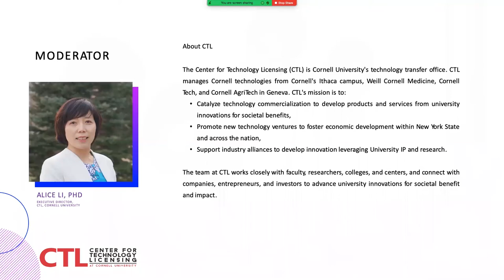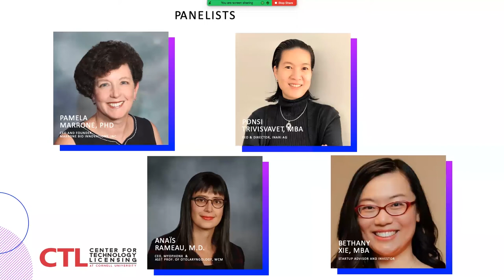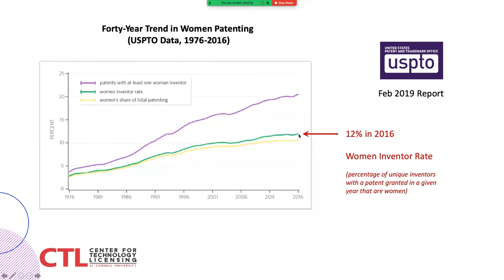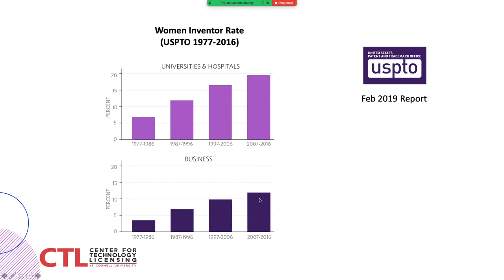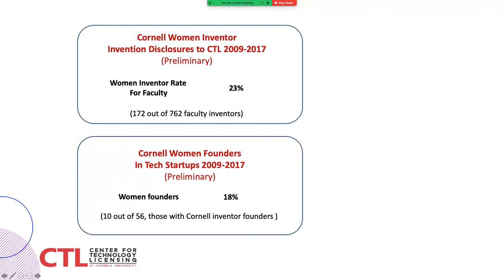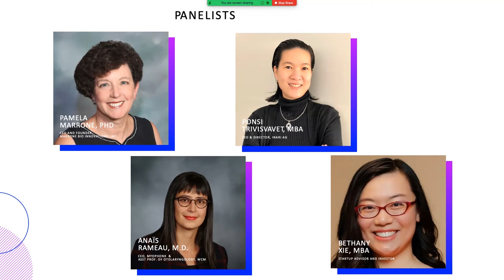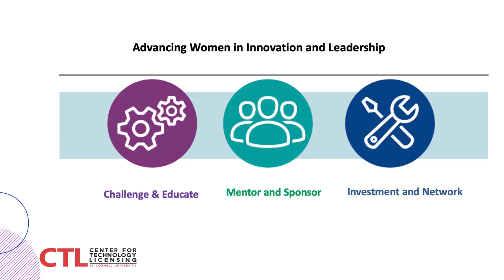Women Inventors at Cornell University - Webinar 06/25/20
A discussion on approaches that Cornell Community could take to overcoming gender disparity and inspire future women innovators and entrepreneurial leaders.

Recorded on 06/25/20.  Hosted by the Center for Technology Licensing at Cornell University

Featured panelists:
Pamela Marrone, ’78, Ph.D., CEO/Founder, Marrone Bio Innovations, Inc. (MBI)
Anaïs Rameau, ’04, M.D., M.Phil., CEO, MyophonX and Assistant Professor of Otolaryngology, Weill Cornell Medical College
Ponsi Trivisvavet, MBA ’99, CEO & Director, Inari Ag
Yihui Xie, MBA ’10, Startup Advisor and Investor & Former CEO and Co-Founder, Taggpic, Inc.

 Moderated by CTL’s Executive Director Alice Li.